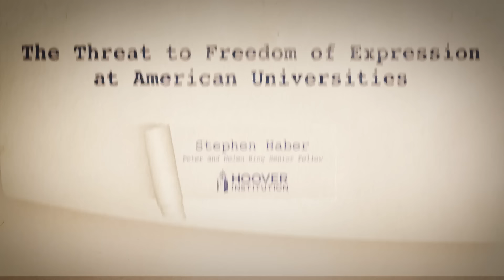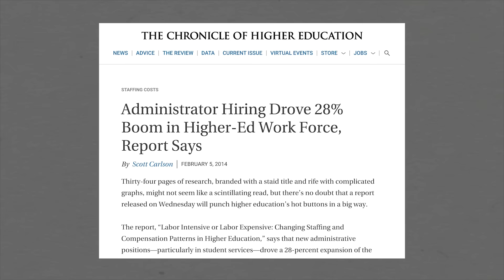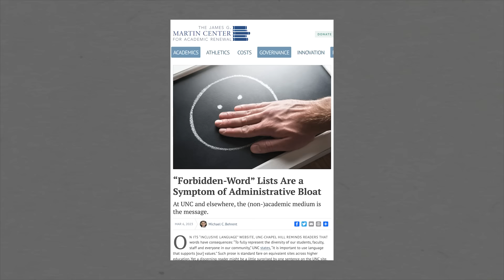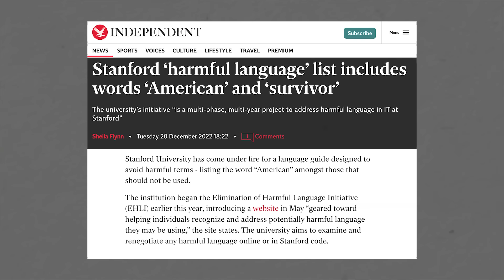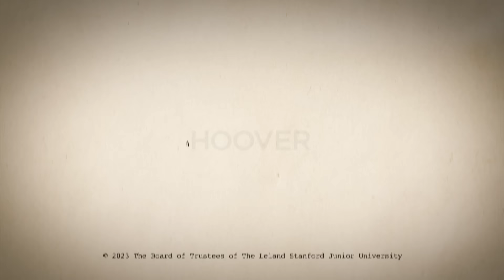The Threat to Freedom of Expression at American Universities with Stephen Haber | Policy Stories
The relationship between faculty and students in the pursuit of truth is vital to American society, but restrictions on language, anonymous bias reporting, and required diversity statements undermine higher learning. Eager to protect students from discomfort, university bureaucracies have prioritized ideological conformity and self-censorship over critical thinking and the pursuit of truth. Academic inquiry and the pursuit of truth may be uncomfortable, but it is necessary to preserve what makes our higher learning institutions great.